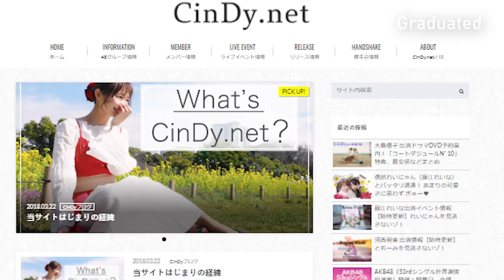JKT48 Not In AKB World Senbatsu Sousenkyo, Nogizaka46 Synchronicity Tracks - AKB48G News of the Week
This is the weekly show where I talk about the news surrounding the Japanese Pop Idol Group named AKB48. I also talk about the sister groups and rival groups like Nogizaka46 ( 乃木坂46 ) and Keyakizaka46 ( 欅坂46 ). I will be covering many topics surrounding them this week. I may not cover every single piece of news that surrounds them, but I talk about some of the more interesting news pieces that I find.

JKT48 Not Participating in AKB48 World Selection General Election

Hiragana Keyakizaka46 TV Shows

Ikoma Rina Graduation Concert

Kitano Hinako Hiatus Ends